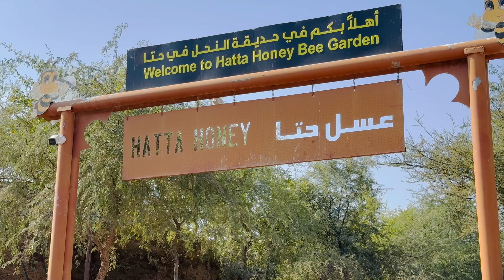Must Visit -HATTA | Do Full Day Activities | Lake, Mountain & Hiking | Hindi Vlog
ColorfLife!
Hello! My name is Supriya Gupta,
I am a Desi Indian Vloger living in Dubai. I share my crazy and fun experiences here. The motive of my channel is to share my personal experiences and unseen places videos across Dubai, India, and many more places...